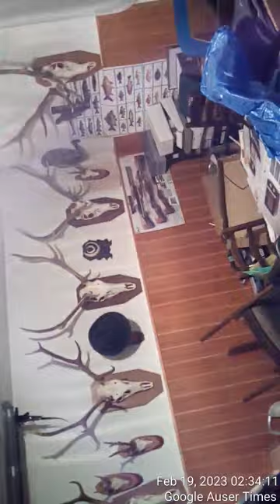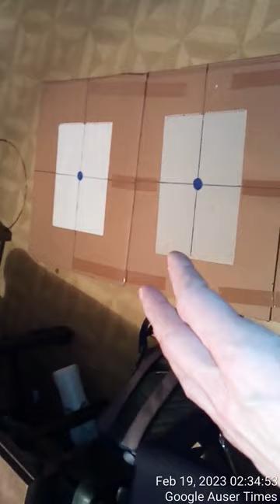Mother asked me under MK Ultra as a favor to move in a separate area from where corpse could be remo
Mother asked me under MK Ultra as a favour to move in a separate area from where corpse could be removed without intruding upper residential area